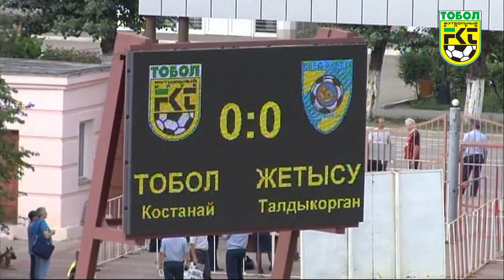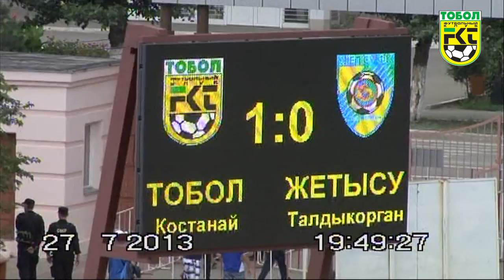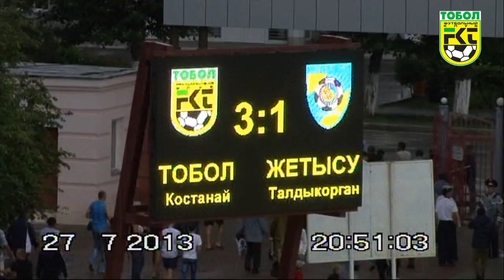21Tobol Zhetysu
Обзор игры 21 тура Чемпионата РК Тобол - Жетысу